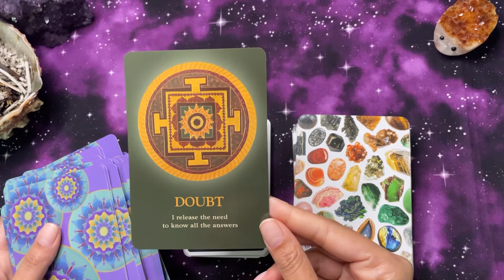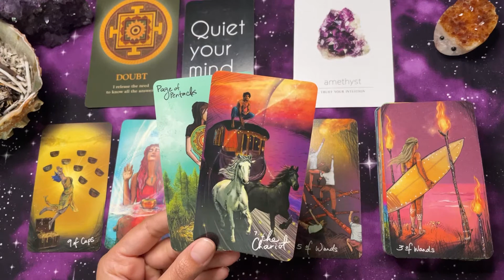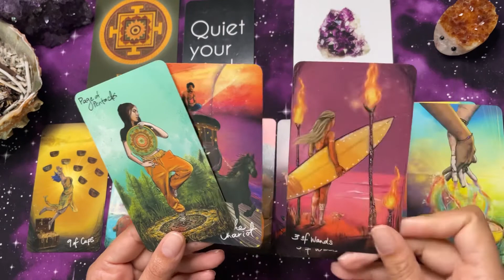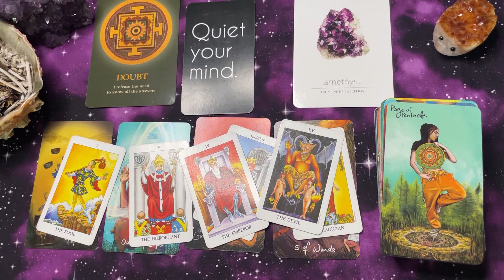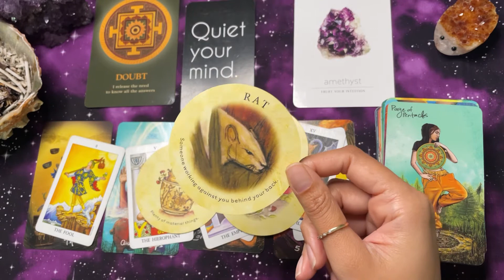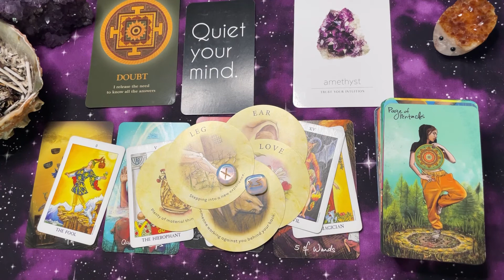Scorpio 💌 Good news & wedding bells 💓🌠🎉Rune stone & Tarot Reading| January 2022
HUGE thank you ❤️ to the following Patrons over on